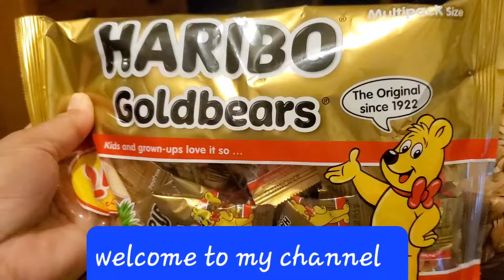ASMAR! HARIBO GOLDBEARS! YUMMY! UNBOXING!!